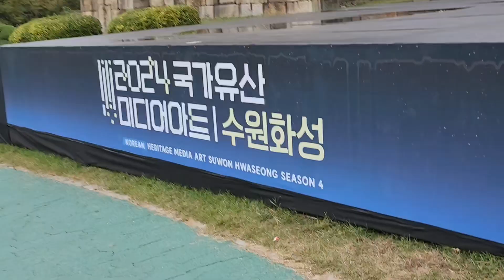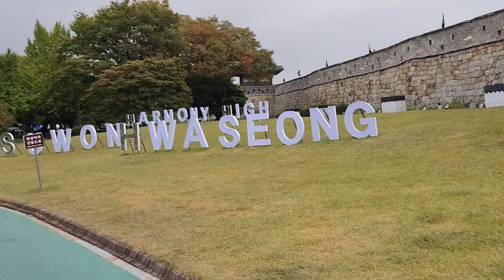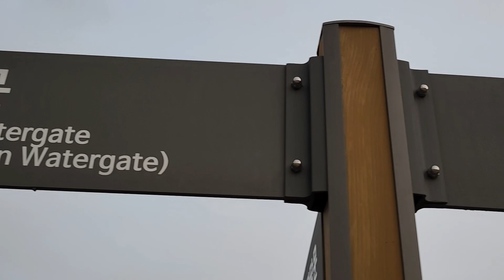Hwaseong Fortress, Suwon, KOREA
The Hwaseong Fortress located in Suwon, Korea was constructed to protect the city of Suwon. It has four gates and five artillery points.